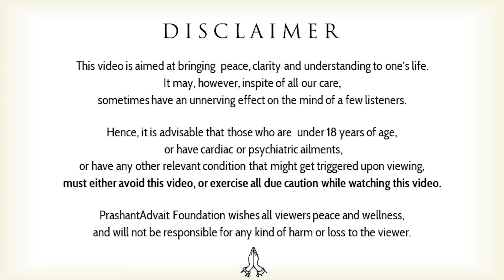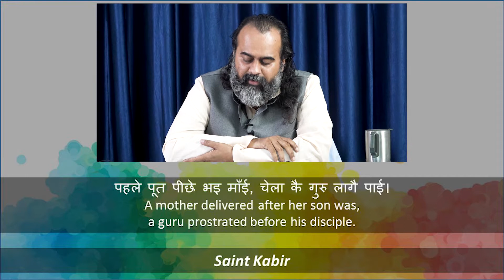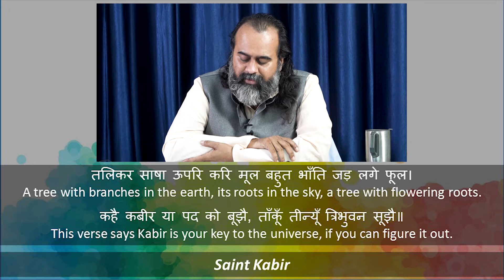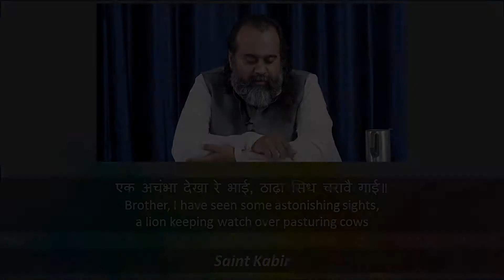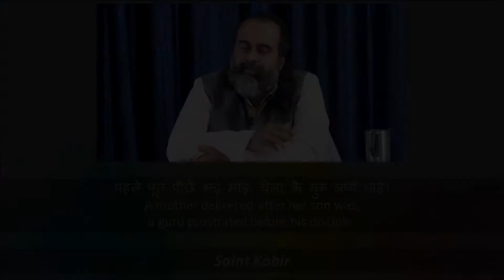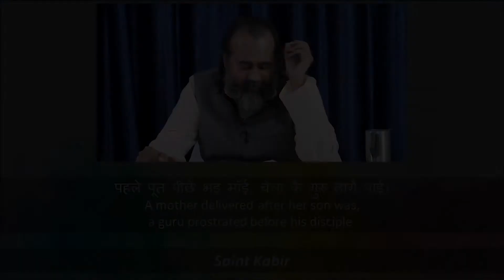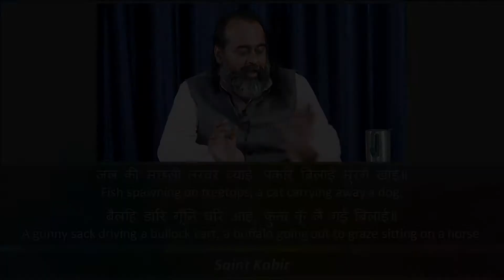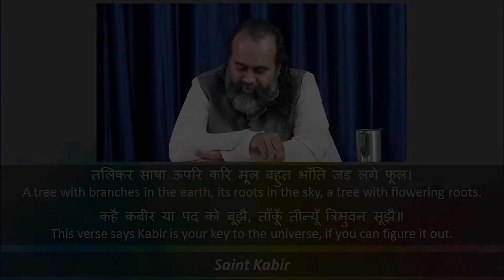Are these absurdities or miracles or what? || Acharya Prashant, on Saint Kabir (2019)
Context:

What is the key to universe?
Are these absurdities or miracles or what?
What is the significance of the reverse tree?

एक अचंभा देखा रे भाई, ठाढ़ा सिंध चरावै गाई॥
पहले पूत पीछे भइ माँई, चेला कै गुरु लागै पाई।
जल की मछली तरवर ब्याई, पकरि बिलाई मुरगै खाई॥
बैलहि डारि गूँनि घरि आई, कुत्ता कूँ लै गई बिलाई॥
तलिकर साषा ऊपरि करि मूल बहुत भाँति जड़ लगे फूल।
कहै कबीर या पद को बूझै, ताँकूँ तीन्यूँ त्रिभुवन सूझै॥
Brother, I have seen some astonishing sights, a lion keeping watch over pasturing cows.
A mother delivered after her son was, a guru prostrated before his disciple.
Fish spawning on treetops, a cat carrying away a dog.
A gunny sack driving a bullock cart, a buffalo going out to graze sitting on a horse.
A tree with branches in the earth, its roots in the sky, a tree with flowering roots.
This verse says Kabir is your key to the universe, if you can figure it out.
~Saint Kabir .